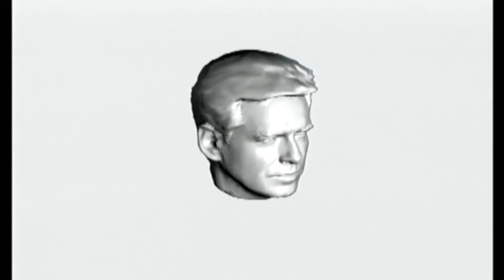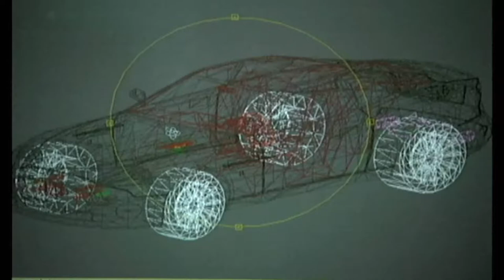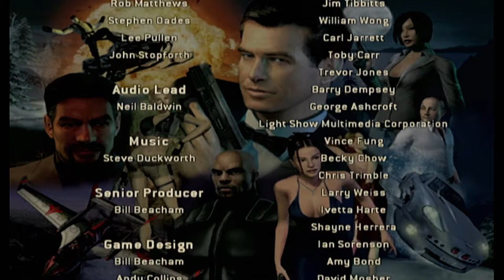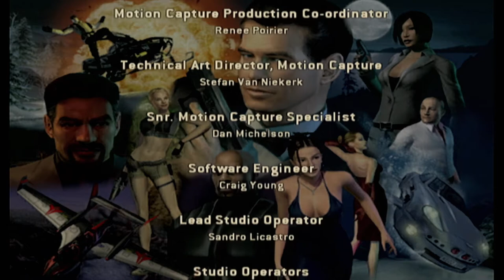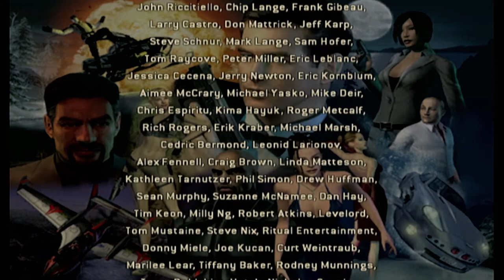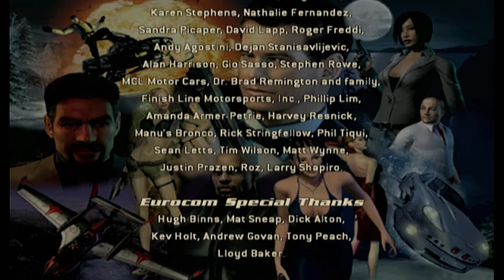Nightfire, 00 Agent, Equinox (Gamecube)